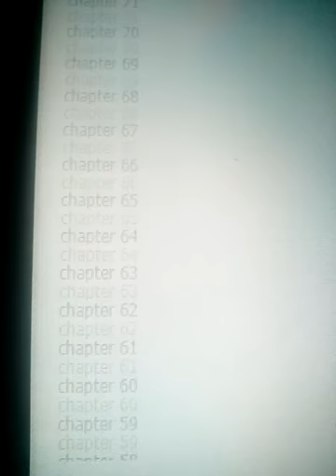Lots of chapters in Tokyo Ghoul manga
Yeah I'm reading all of that - w -